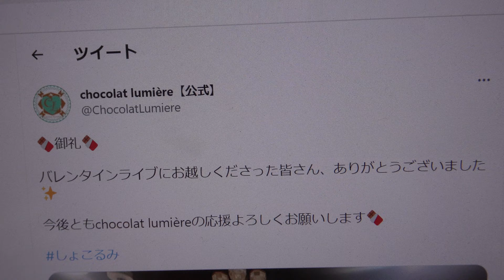🍫バレンタインライブ🍫2023年2月23日chocolat lumière(ショコラ ルミエール)⑪恋色♡思考回路／Luce Twinkle Wink☆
掲載許可済🍫バレンタインライブ🍫　2023年2月23日
chocolat lumière【公式】
🍫御礼🍫
バレンタインライブにお越しくださった皆さん、ありがとうございました✨
今後ともchocolat lumièreの応援よろしくお願いします🍫
🍫セトリ公開🍫
④魔法のチョコレート伝説／アフィリア・サーガ
（⑦わたし魔法使い／＝LOVE）未実施

⑫ハピチョコ／FRUITS ZIPPER

明治大学アイドルコピーダンスサークル『chocolat lumière』(ショコラ ルミエール)です。みみしょこ(@mimi_chocolat5)のショコラは残しつつ、光を表すルミエールに、一人一人が輝いて皆さんにも光を届けられるようなグループになりたいという願いを込めました⭐️ チームカラーはみみしょこと同じ緑❤︎
 4期生：みなるんさん🔥　こころさん💟　ゆいぽむさん🍋
 5期生：あやめさん🎀　あみなさん🍎　まるるさん🔆

【御礼】
UNIDOL2022-23Winterマシェバラ決勝戦スマイルバトル、通し期間スマイルバトルにおいて1位をいただくことが出来ました！
残念ながら総合順位で結果を残すことは出来ませんでしたが、今後もさらに成長できるよう努めてまいります。
たくさんの応援本当にありがとうございました！
【👑UNIDOL 2022-23 Winter 決勝戦👑】chocolat lumière ⁡1位🥇【マシェバラ企画 決勝戦スマイルバトル結果】1位🥇【マシェバラ企画 通し期間スマイルバトル結果】
【👑UNIDOL 2022-23 Winter 決勝戦👑】chocolat lumière ⁡1位🥇【マシェバラ企画 決勝戦＆通し期間スマイルバトル】名前を呼ばれる瞬間は5分5秒後・7分30秒後です
UNIDOL実行委員会
【UNIDOL 2022-23 Winter 決勝戦☃️】
【マシェバラ企画 決勝戦スマイルバトル結果】
1/28~2/14にかけて開催されたUNIDOL決勝戦スマイルバトルの結果は画像の通りとなっております‼️
3ヶ月間にわたる配信企画ありがとうございました✨
UNIDOL実行委員会
【UNIDOL 2022-23 Winter ☃️】
【マシェバラ企画 通し期間スマイルバトル結果】
11/25~2/14にかけて開催されたスマイルバトル(通し期間)の結果は画像の通りとなっております‼️
🥀御礼🥀
本日開催されました
UNIDOL2022-23Winter関東予選1日目におきまして
🥇第１位🥇
をいただくことができました！
応援してくださった皆様、本当にありがとうございました😭
決勝も優勝目指してがんばります！！